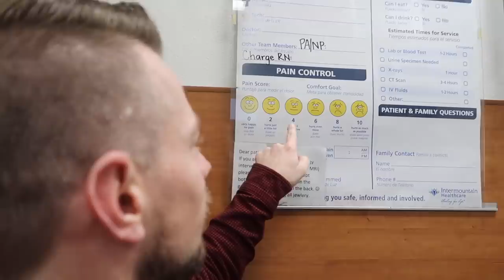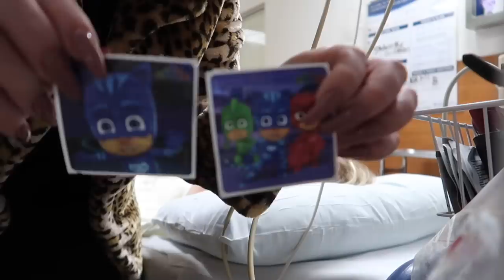Another Set of Stitches, Lincoln's Doing Great!